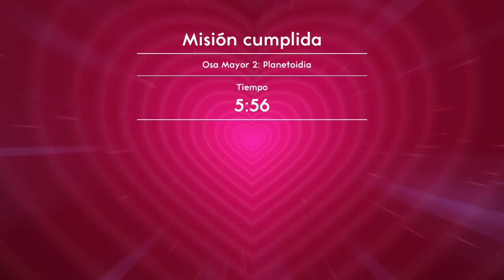Live PS4 con la familia